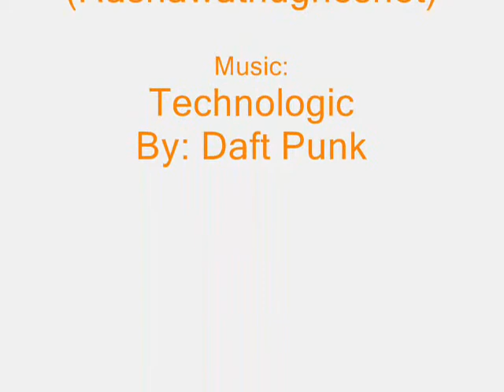Tall Guy Vs Short Guy!!!